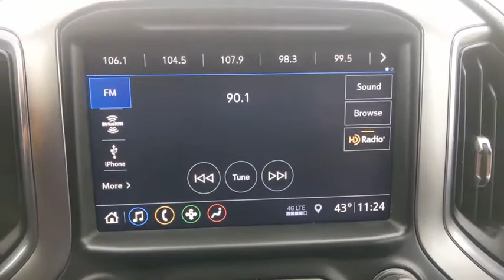2019 Chevrolet Silverado 1500 Weatherford, Fort Worth, Granbury, TX HP0601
Satin Steel Metallic Used 2019 Chevrolet Silverado 1500 available in Weatherford, Texas at Honda of Weatherford. Servicing the Fort Worth, Granbury, TX area.
2019 Chevrolet Silverado 1500 LT - Stock#: HP0601 - VIN#: 1GCPWCED8KZ335662

8-Speed Automatic, jet black Cloth.Recent Arrival! Odometer is 5806 miles below market average! CARFAX One-Owner. Clean CARFAX.satin steel metallic 2019 Chevrolet Silverado 1500 LT Texas Edition RWD 8-Speed Automatic EcoTec3 5.3L V8Come by and visit Honda of Weatherford located at 851 W Interstate 20 in Weatherford, TX. We are the first Honda dealership in the Weatherford community! Just take Exit 406 off of I-20 and we are right off of the access road. Come see HOW we do business, we look forward to meeting you!
DIFFERENTIAL  HEAVY-DUTY LOCKING REAR,STEERING COLUMN  MANUAL TILT AND TELESCOPING,REMOTE VEHICLE STARTER SYSTEM,USB PORTS (INSTRUMENT PANEL WITH BENCH SEAT)  2  also includes 1 SD card reader (first row),UNIVERSAL HOME REMOTE,SEAT ADJUSTER  DRIVER 10-WAY POWER INCLUDING LUMBAR,CONVENIENCE PACKAGE  includes (CJ2) dual-zone automatic climate control  (A2X) 10-way power driver seat including power lumbar  (KA1) heated driver and passenger seats  (KI3) heated steering wheel  (N37) manual tilt/telescoping steering column and (USS) 2 charge-only USB ports for second row  (C49) rear-window defogger  (KPA) auxiliary power outlet  (ATH) Keyless Open and Start  (NP5) leather-wrapped steering wheel  (N06) steering column lock  (BTV) Remote Start  (UTJ) content theft alarm  (AZ3) front 40/20/40 split-bench with underseat storage  (QT5) EZ Lift power lock and release tailgate and (UF2) bed LED cargo area lighting,DEFOGGER  REAR-WINDOW ELECTRIC,COOLING  EXTERNAL ENGINE OIL COOLER,AUDIO SYSTEM  CHEVROLET INFOTAINMENT 3 PLUS SYSTEM  8 diagonal HD color touchscreen  AM/FM stereo  Bluetooth audio streaming for 2 active devices  Apple CarPlay and Android Auto capable  voice recognition  in-vehicle apps  cloud connected personalization for select infotainment and vehicle settings. Dealer upgradeable to embedded navigation. Subscription required for enhanced and connected services after trial period.,TRAILERING PACKAGE  includes trailer hitch  7-pin and 4-pin connectors and (CTT) Hitch Guidance,RADIO  HD,ALTERNATOR  170 AMPS,TRAILER BRAKE CONTROLLER  INTEGRATED,TIRES  275/60R20 ALL-SEASON  BLACKWALL,USB PORTS  DUAL  CHARGE-ONLY (2ND ROW),LICENSE PLATE KIT  FRONT,POWER OUTLET  INSTRUMENT PANEL  120-VOLT  (400 watts shared with (KC9) bed mounted power outlet),ENGINE  5.3L ECOTEC3 V8  (355 hp [265 kW] @ 5600 rpm  383 lb-ft of torque [518 Nm] @ 4100 rpm); featuring all-new Dynamic Fuel Management that enables the engine to operate in 17 different patterns between 2 and 8 cylinders  depending on demand  to optimize power delivery and efficiency,SATIN STEEL METALLIC,STEERING WHEEL  HEATED,SIRIUSXM RADIO (subscription required),TAILGATE  GATE FUNCTION MANUAL  with EZ Lift  includes power lock and release,REAR AXLE  3.23 RATIO,TEXAS EDITION  includes (PCL) Convenience Package  (G80) locking rear differential  (Z82) Trailering Package and Texas Edition badging,CONVENIENCE PACKAGE II  includes (UG1) Universal Home Remote  (A48) rear sliding power window  (KI4) 120-volt power outlet  (KC9) 120-volt bed-mounted power outlet  (IOS) Chevrolet Infotainment System with 8 diagonal color touch-screen with (MCR) USB ports  (U2K) SiriusXM Radio  (U2L) HD radio and (UVB) HD Rear Vision Camera Crew Cab models include (R7O) Cloth Rear Seat with Storage Package.),GVWR  6900 LBS. (3130 KG),TRANSMISSION  8-SPEED AUTOMATIC  ELECTRONICALLY CONTROLLED  with overdrive and tow/haul mode. Includes Cruise Grade Braking and Powertrain Grade Braking (STD),WINDOW  POWER  REAR SLIDING  with rear defogger,HD REAR VISION CAMERA,STEERING WHEEL  LEATHER-WRAPPED,LT PREFERRED EQUIPMENT GROUP  includes standard equipment,SEATING  HEATED DRIVER AND FRONT PASSENGER,AIR CONDITIONING  DUAL-ZONE AUTOMATIC CLIMATE CONTROL,LED CARGO AREA LIGHTING  located in pickup bed  activated with switch on center switch bank or key fob,SEATS  FRONT 40/20/40 SPLIT-BENCH  with covered armrest storage and under-seat storage (lockable),SEAT  CLOTH REAR WITH STORAGE PACKAGE  60/40 folding bench for Crew Cab models  includes seatback storage on left and right side  center fold out armrest with 2 cupholders  (includes child seat top tether anchor),KEYLESS OPEN AND START,TIRE  SPARE 255/80R17SL ALL-SEASON  BLACKWALL,COOLING  AUXILIARY EXTERNAL TRANSMISSION OIL COOLER,JET BLACK  CLOTH SEAT TRIM,POWER OUTLET  REAR AUXILIARY  12-VOLT,POWER OUTLET  BED MOUNTED  120-VOLT  (400 watts shared with (KI4) instrument panel mounted power outlet),STEERING COLUMN  LOCK CONTROL  ELECTRICAL,LPO